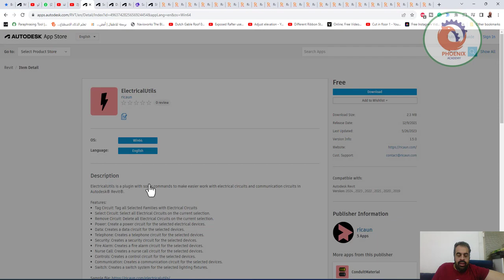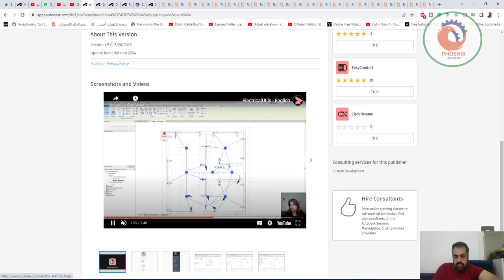ElectricalUtils الريفيت الكهربي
❤️ روابط التواصل
✅ انستجرام